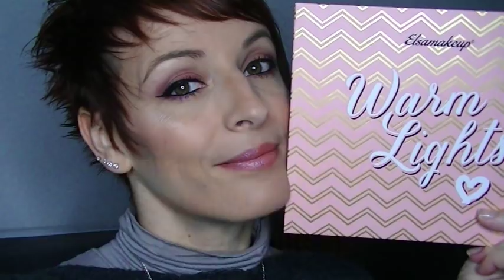Revue et mon avis sur la palette WARM LIGHTS